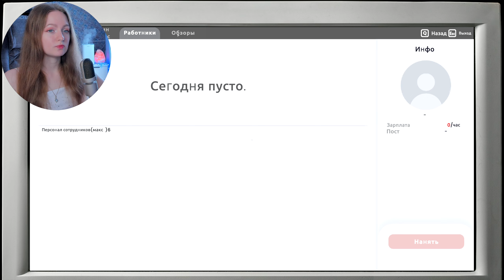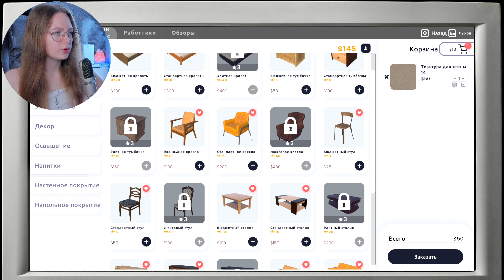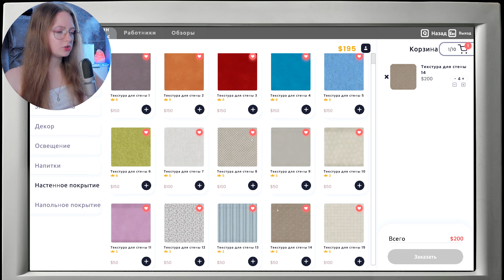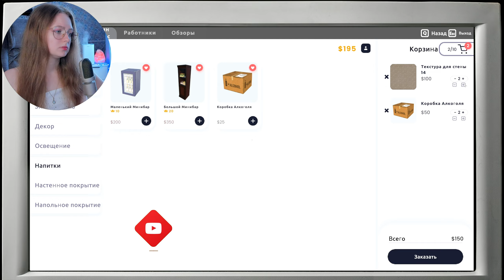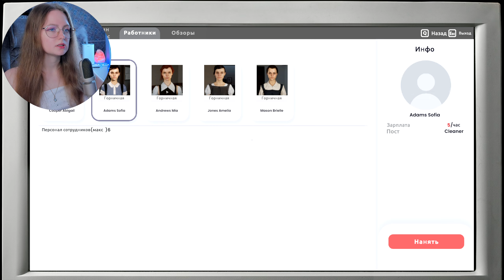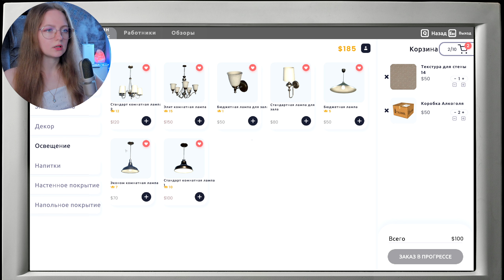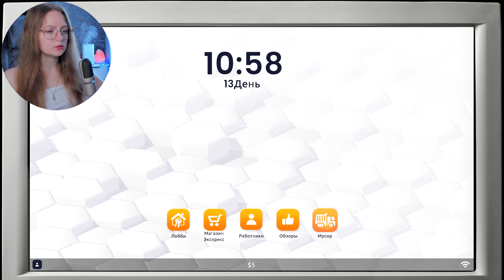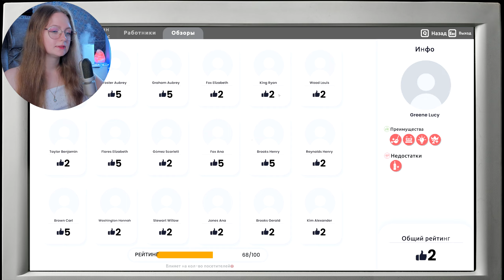САМЫЕ ГРЯЗНЫЕ ГОСТИ ЗА ВСЕ ВРЕМЯ ► Hotel Business Simulator #3